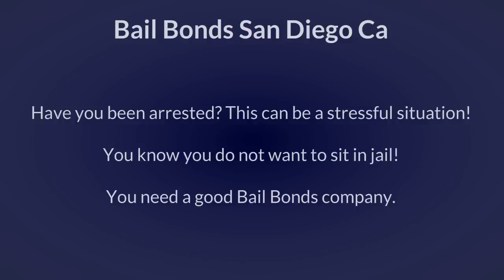Bail Bonds San Diego Ca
Are you looking for a bail bonds in San Diego Ca?

Let our bail bonds San Diego company help you get bailed out of jail.

Professional bail bonds in San Diego company ready to offer you our services.